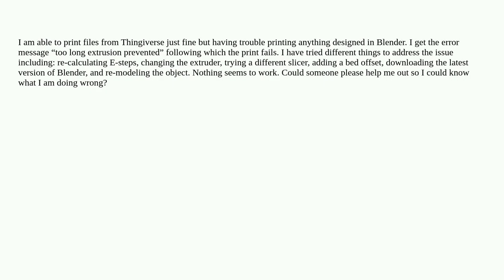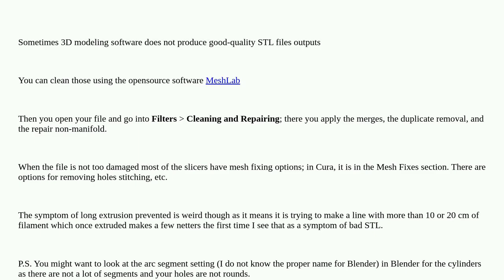3dprinting: 3D printer giving me “too long extrusion prevented” error message when ever I try to ...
3D printer giving me “too long extrusion prevented” error message when ever I try to print a model made in Blender

A special thanks goes out to the community

  reprap diy-3d-printer blender calibration extruder